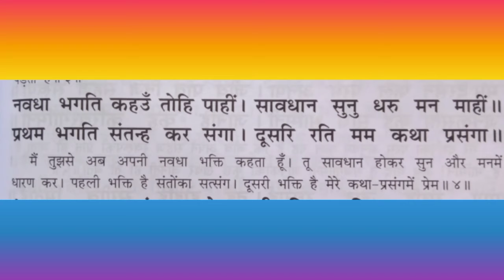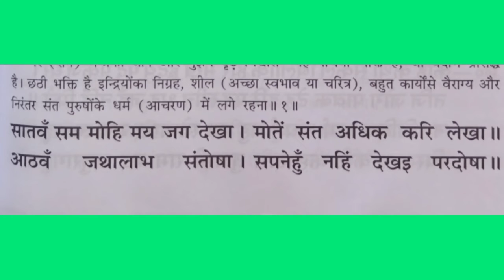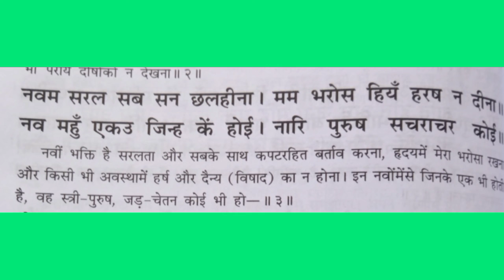🤔 आप कौन सी भक्ति करते है - नवधा भक्ति रामायण | navdha bhakti ramayan | ramayan ki chaupai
@धर्मकीबातें